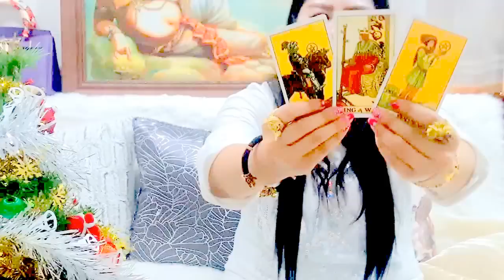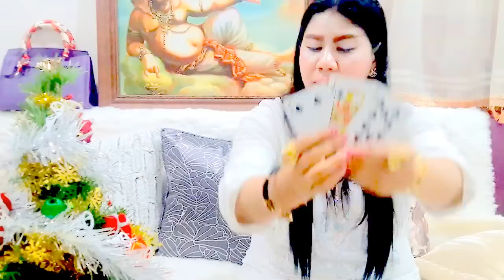เปิดดวงราศีสิงห์ เดือนกุมภาพันธ์ ปี2560!! หมอนีน่าแม่นๆ(ไพ่พระพิฆเนศหยั่งรู้อนาคต)